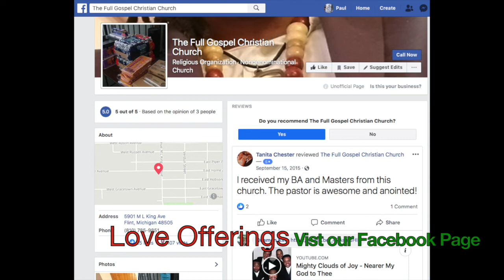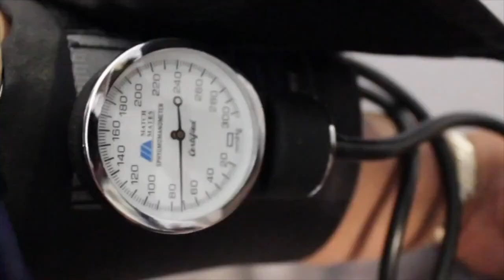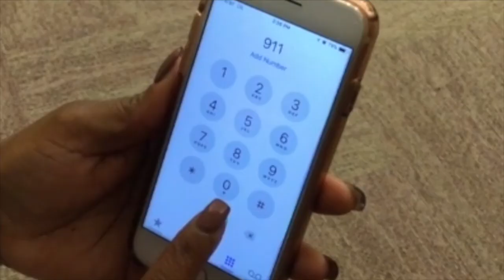111719-Full Gospel-Nothing But The Word